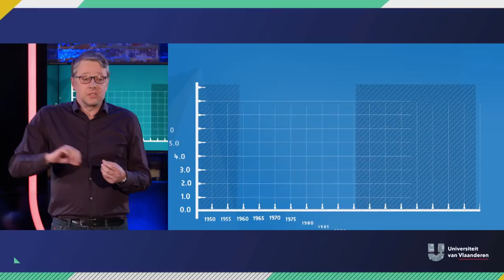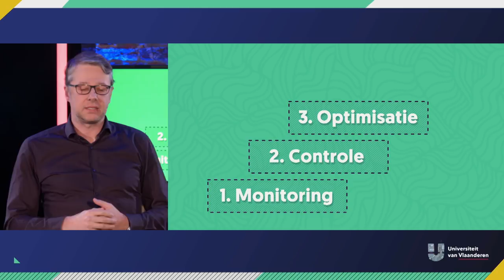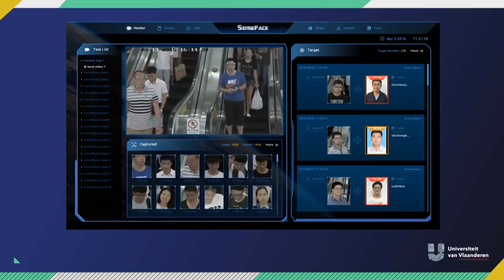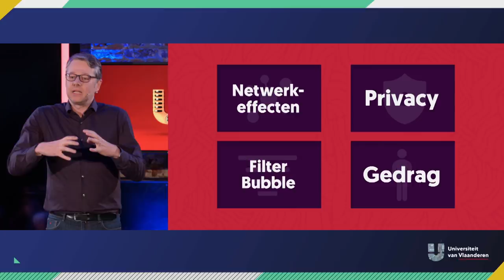Moeten we bang zijn voor de stad van de toekomst?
Bij een communicatiewetenschapper denk je spontaan aan iemand die kranten, radio of sociale netwerken bestudeert. Professor Ballon werkt als communicatiewetenschapper aan de stad van de toekomst. De verstedelijking explodeert en steden zijn voorzien van ontelbaar veel slimme computers en chips. Spelen wij weldra een rol in een sciencefictionfilm of moeten we helemaal niet bang zijn van een erg snuggere stad?